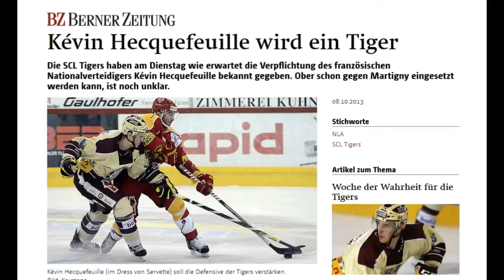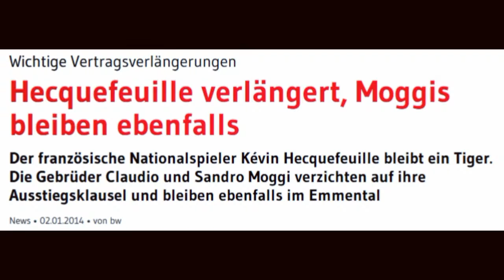Kévin Hecquefeuille SCL Tigers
Ein paar Zusammenschnitte von Kévin Hecquefeuille, die zeigen sollen wie viel er in Langnau bewirken konnte. Nicht zu vergessen was er alles schon in der NLB geleistet hat. Wen man zurück denkt, wäre der Aufstieg ohne hin fast unmöglich gewesen.

Songs -
You Are - Colton Dixon
Shouldn`t be a good in goodbye - Jason Walker